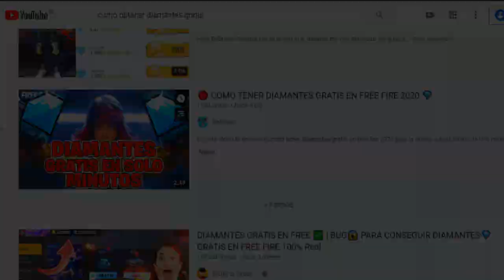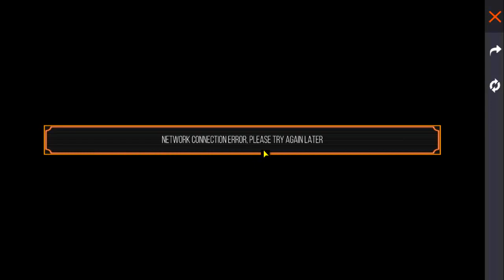LLEGO LA TIENDA MISTERIOSA PARA LATAM BUGEADA - FREE FIRE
TuSempaiJuega

►CODIGO Kwai para Perú:
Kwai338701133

ORIGINAL.